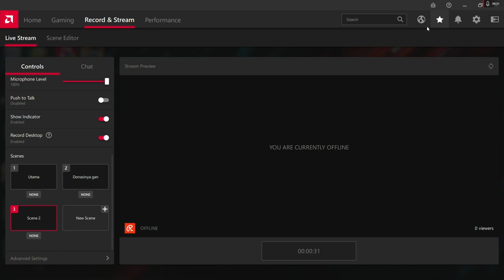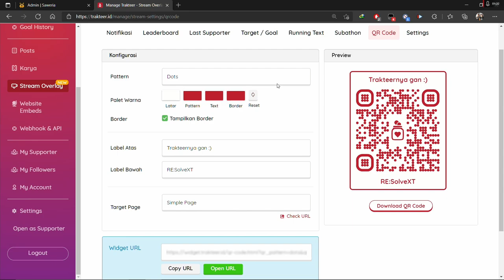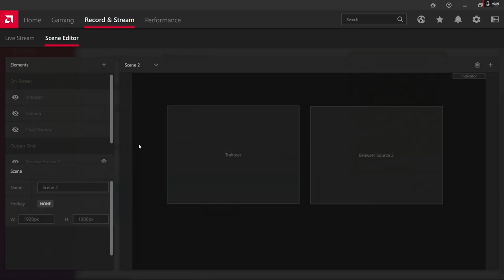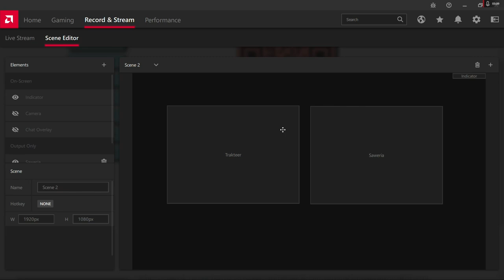Adding Donation Overlay In AMD Relive (New UI)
English sub available - How to add donation overlay in amd relive??? Bagaimana cara menambahkan overlay untuk tombol donasi di amd relive, terutama untuk UI terbaru???